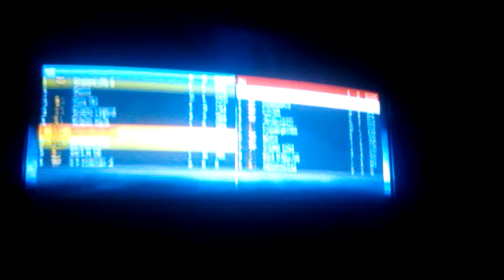Battle field 3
Dying hard